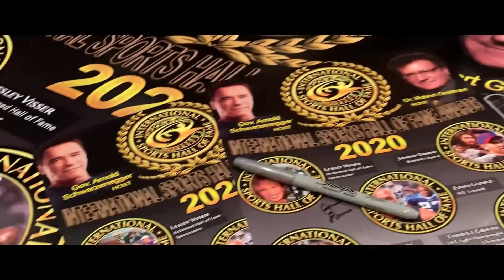Arnold Sport Festival 2020 Interview with Chef Rush Alex Lee production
You are waiting for useful step-by-step lessons from Alex Lee:

► Martial arts and self-Defense
► Stretching and Flexibility
► Sports & Fitness

Lessons will help You improve your skills.